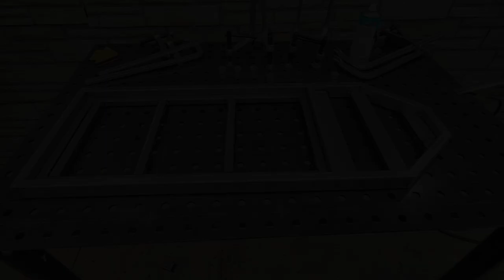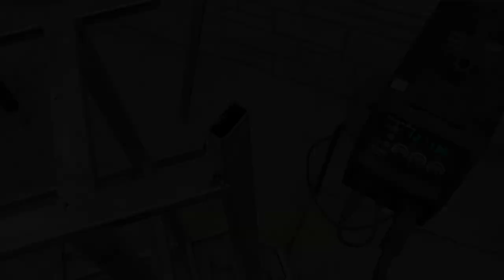Few people know the secret of the welding cart. A brilliant idea from the master!